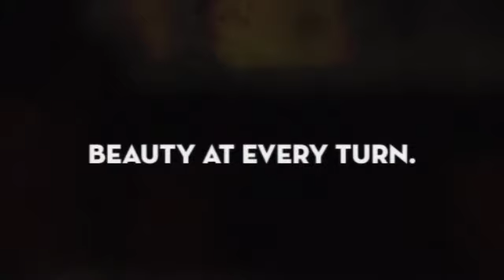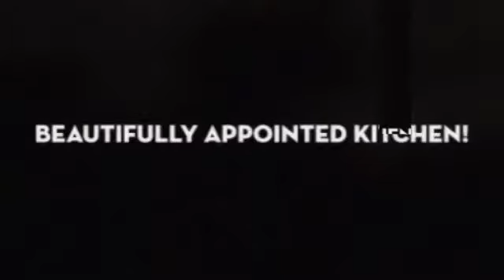Make It Magnolia! 3629 Gilman Ave W, Seattle, WA 98199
Grab your Red Mill burger & come home for alfresco dining on the front patio! Prefer to cook? Then pop over to Fisherman's Terminal and select the fresh fish of the day to throw on the grill! A stone's throw from Caffe Appassionato, Chinook's, Bay Cafe and minutes from QFC, Whole Foods at Interbay, Starbucks, Trader Joe's + fabulous view parks with hiking, picnic areas & playfields. Then there's home itself -- like new & boasting high-end finishes, in-floor radiant heat + garage.